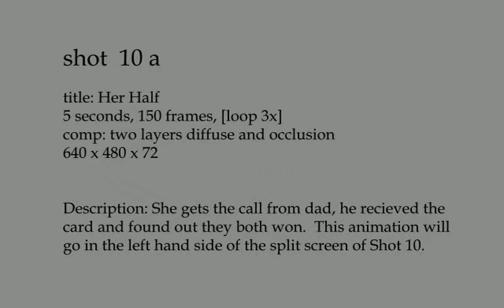shot 10 A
She gets a call from dad, I could put in a phone ring, or a thought bubble that has "ring, ring" in it?  The timing needs work but, I will put it with dad to see how they are working together..